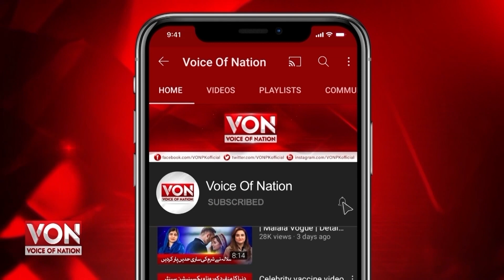Pakistani Actors Say Congrats to Urooj Malik? You Won't Believe Who!